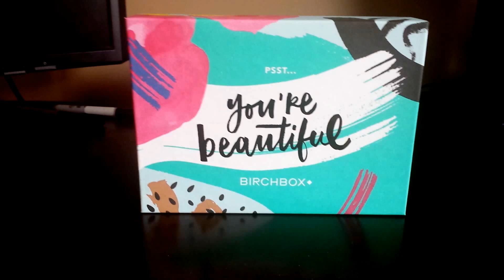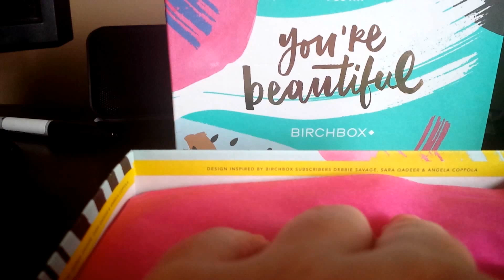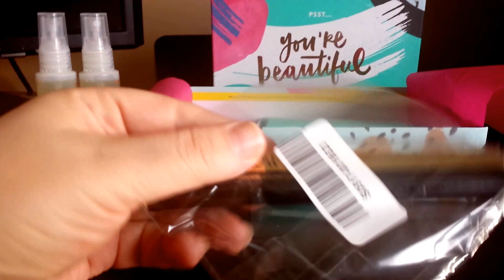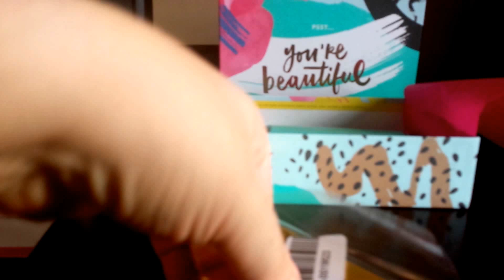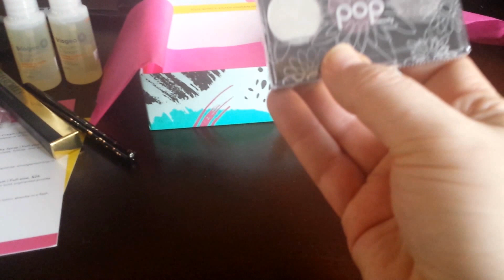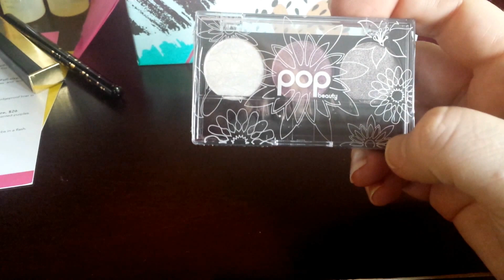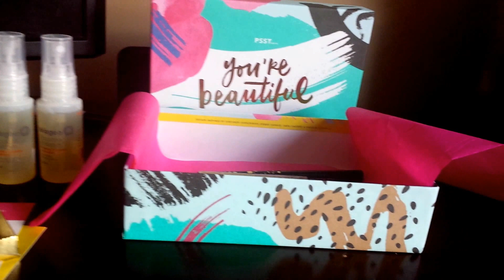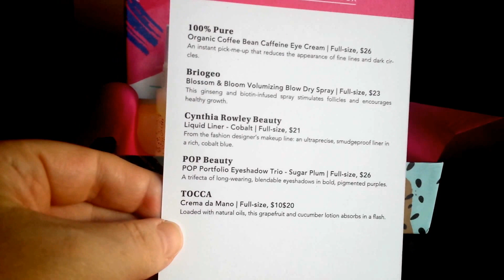September 2015 Birchbox Canada Unboxing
Birchbox Canada Beauty Subscription.

Receive 4-6 sample, deluxe and/or full size products.

Cost is $10+4.95 shipping per month.

Cheers,
Lori